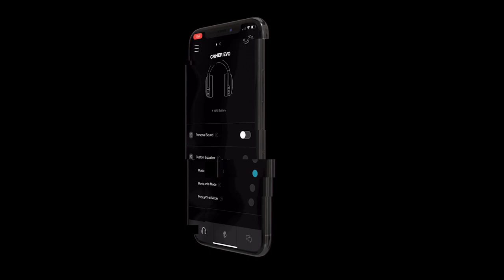Skullcandy Crusher Evo Wireless Over-Ear Bluetooth Headphones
Introducing Crusher Evo Sensory Bass Headphones with Personal Sound.

Get ready to experience the patented, skull-thumping power of Crusher Bass — now combined with the ultimate audio customization of Personal Sound by our partners at Audiodo™. You’ve never heard your music and movies like this before. Because there’s never been anything like this before.

Personal Sound with Skullcandy App
Crusher Adjustable Sensory Bass
40 Hours of Battery + Rapid Charge
40 Hours of Battery + Rapid Charge
Call, Track and Volume Control
Built-in Tile® Finding Technology
Flat-Folding and Collapsible
Flat-Folding and Collapsible